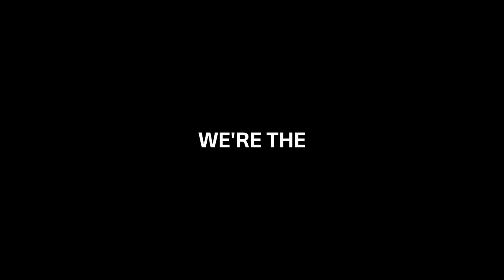Catalyst's School of Music & Sound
School of Music & Sound is part of the Catalyst Institute for Creative Arts & Technology based at the extraordinary Funkhaus facility in Berlin. We specialise in music production, sound engineering, studio recording, sound design and electronic music production and performance courses.

Our courses will maximise your access to studios and equipment, challenge and stretch you with practical projects, expand and elevate your creative toolset and sweat those synapses in a brain gym of problem solving and critical thinking.

You will discover and build the creative entrepreneurship and personal leadership skills required to launch yourself in today's music industry through a deeply individualised learning process that develops your individual interests and your unique talents.

From various 4-week short courses to our flagship 1-year HE Certificate programme, our in-depth 3-year Bachelors course and our innovative Masters programme, at Catalyst you'll find the right courses to suit your curiosity and ambition. Our degrees are rigorously validated by a UK university so it's a work hard, play hard, approach that provides you with the credentials and experience required to take the next step in developing your career.

About Catalyst
We’re an international creative production and performance learning community (formerly known as dBs Berlin), based at the extraordinary Funkhaus in Berlin. Our courses span electronic music production and performance, music production and sound engineering, film production, visual effects, and acting.

Our 3 schools: Music & Sound, Film & Visual Media and Acting, share our state-of-the-art facilities with 30+ production studios and suites, a film studio, multiple IT worksuites, and several tons of tech production toys. Our progressive educational model is based on practice-based learning, empowering students with real life experience and collaborations from day one.

We provide students with a safe space to dream big, grow their own greatness and build a life they love.